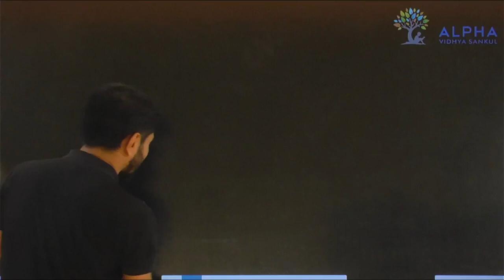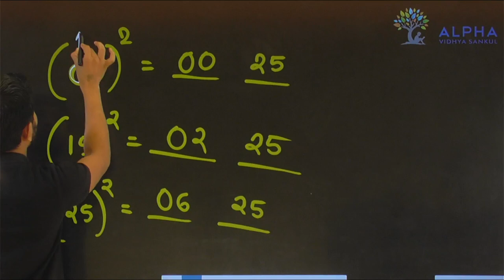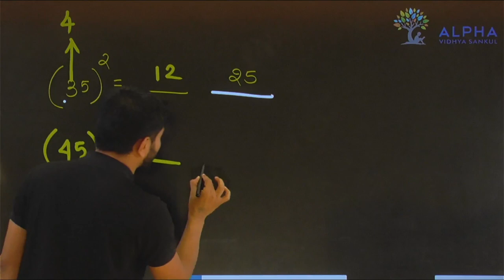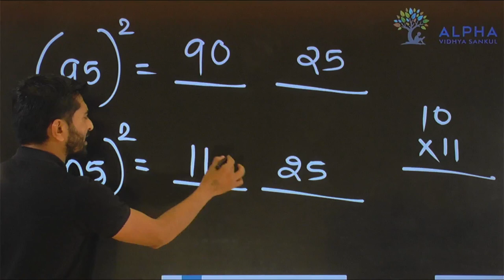Quickly Square a No. For Unit Digit 5 | JEE Advanced | Maths | Alpha Vidhya Sankul | by Padmani Sir